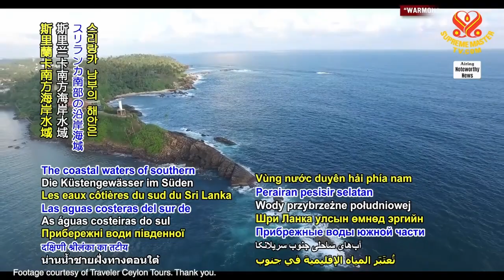1843 NWN 7 commercial shipping company changes its route to protect Sri Lanka’s whale people 6m